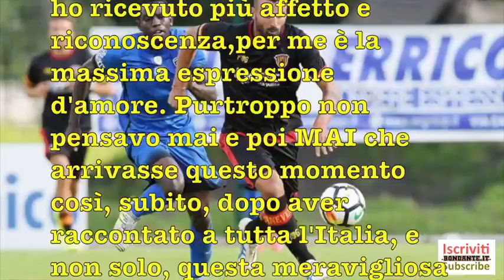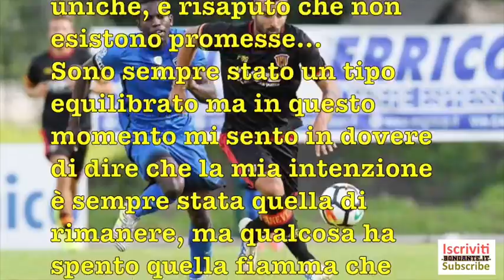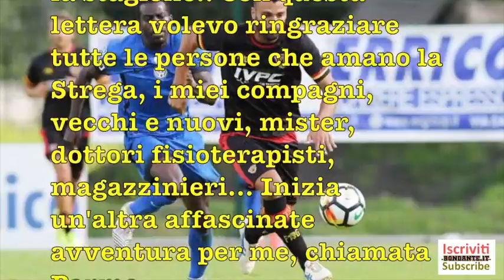Ceravolo lettera a Benevento (bellissima)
La bellissima lettera di saluti alla città di Benevento da parte del bomber Fabio Ceravolo, la passata stagione il calciatore di Locri ha vissuto forse la sua miglior annata da calciatore, realizzato 20 gol in 40 partite, portando il Benevento in Serie A.
BUONA VISIONE, COMMENTA E LASCIA LIKE